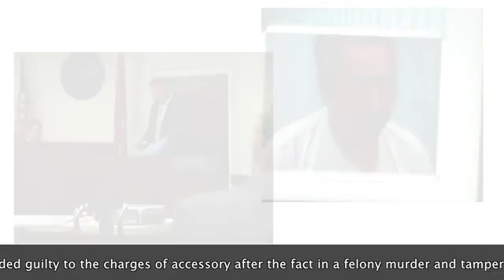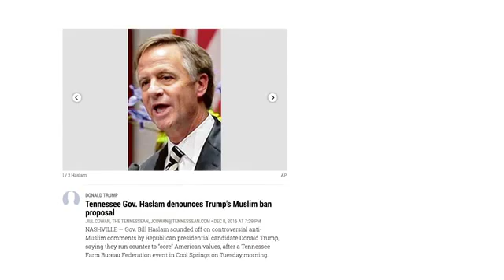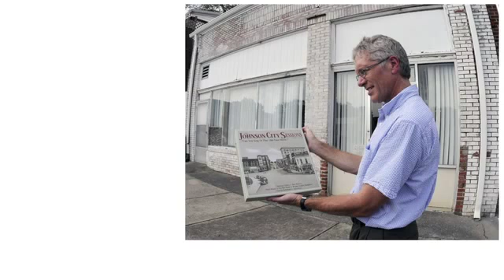JCP Week in Review DEC 11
By: johnsoncitypress
Published on: December 11, 2015